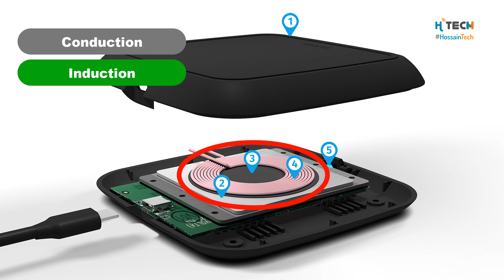"Wireless Charger" কিভাবে কাজ করে ? How does Wireless Charging Work ?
Wireless charging technology is a great invention. We can charge our phone without any wire. But how it works? How to transmit power without any wire? See the whole video, You will learn How does wireless charging technology work? And how to turn any phone into wireless charging phone.